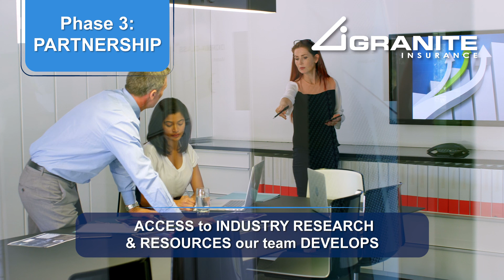The Haunted Attraction Industry's PREMIER Insurance Partner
Your haunted attraction is meant to provide fun and entertainment for your guests. Protect the business you worked so hard to build. Granite Insurance specializes in working with haunted attractions across the United States. Our team of experts can help tailor customized programs to ensure your haunted attraction continues to be a fright!

From haunted houses and hayrides to family-friendly trails and mazes, your attraction provides plenty of fun for those who visit. Find out about the insurance coverage available to keep your operation running.